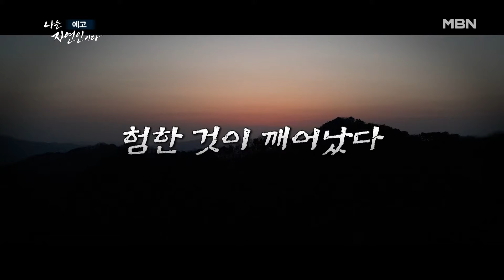반드시 해피엔딩 자연인 원영철 MBN 240403 방송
긴 겨울을 견디고 새 생명이 깨어나는, 바야흐로 봄!
자연 속에서 새로운 삶을 얻었다는 그는 ‘600회의 주인공’ 원영철 씨(63)다.
600회를 위해 누구보다 열정을 불태우는 이 남자.
다시 주어진 삶을 위해 단 하루도 허투루 보내는 일이 없다고 하는데!
봄 내음 가득한 식사와 자연 노래방에서 부르는 ‘나는 자연인이다’ 테마송까지.
이보다 더 좋을 순 없다! 그들의 이야기는 2024년 4월 3일 수요일 밤 9시 10분
MBN ‹나는 자연인이다›에서 확인할 수 있다.